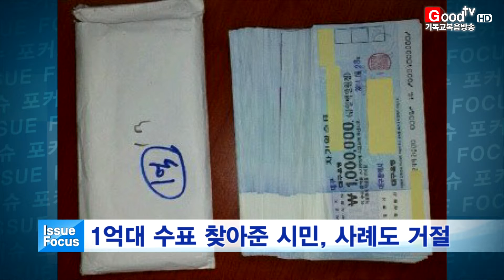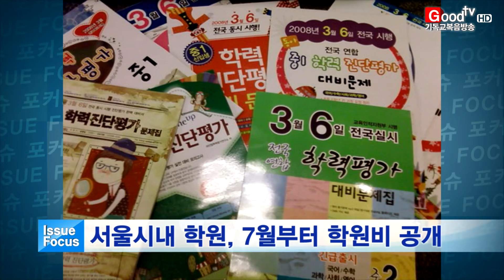Goodtv데일리뉴스 20160420Sony 이슈 포커스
오늘의 사회이슈를 홍의현 기자가 종합해드립니다.

오늘의 이슈포커스 홍의현입니다.

1. ‘장애인의 날’인 20일 전국 초중고등학교에서 장애를 이해하기 위한 수업이 진행됐습니다. 초등학생들은 라디오 프로그램으로, 중고생들은 드라마 시청으로 1교시 수업을 대신했습니다. 교육부 관계자는 “장애와 비장애를 서로 이해하고 장애에 대한 국민 인식이 전환되길 바란다”고 말했습니다.

2. 전국 직장인의 절반 이상인 827만 명은 지난해 보수 인상으로 한달치 이상의 건강보험료를 추가 납부해야 하는 것으로 알려졌습니다. 정부는 매년 4월 직장인의 보수 증감 여부를 따져 건보료 추가 납부 여부를 정산하고 있습니다. 직장인들 사이에선 ‘건보료 폭탄’을 맞았다는 여론이 크지만, 당국은 이번 정산이 보수 인상에 따른 것이기 때문에 보험료가 변경된 것은 아니란 입장을 밝혔습니다.

3. 지난해 바다와 강, 계곡에서 물놀이를 하다 숨진 사람이 총 36명인 것으로 조사됐습니다. 국민안전처에 따르면, 물놀이 사망사고 원인은 수영미숙이 10명, 음주수영이 9명, 파도 또는 급류가 7명, 부주의는 6명으로 각각 집계됐습니다. 하천이나 강에서 숨진 사람이 21명으로 가장 많았고, 계곡에서 숨진 인원은 6명, 해수욕장 등 바닷가에서 숨진 사람은 8명이라고 전했습니다. 안전처는 입욕통제, 구조, 구급 등 물놀이 안전관리대책을 추진하겠다고 밝혔습니다.

4. 1억 원 상당의 분실 수표를 주인에게 돌려준 시민들이 경찰로부터 감사패를 받았습니다. 직장인 윤종호 씨와 권준석 씨는 길거리에서 분실된 수표를 발견한 뒤 곧바로 은행을 찾아가 습득 사실을 알렸습니다. 수표 주인 변모 씨는 “소중한 돈을 찾게 해줘 감사하다”며 사례의 뜻을 밝혔지만, 윤 씨와 권 씨는 당연한 일을 했을 뿐이라며 거절했습니다.

5. 오는 7월부터 서울시내 각종 학원과 교습소들은 건물 외부에 학원비 내역을 적어 부착하게 됩니다. 서울시교육청은 학습자들이 학원비 내역을 쉽게 확인할 수 있도록 관련 규칙을 개정해 공포했습니다. 학원비 내역을 일반인들에게 공개해 과도한 학원비 청구를 막기 위한 조칩니다. 이 규칙은 6월까지 계도 기간을 거쳐 7월 1일부터 의무적으로 시행됩니다.